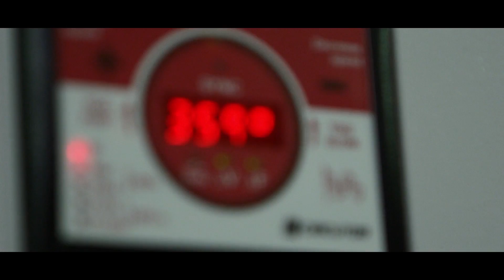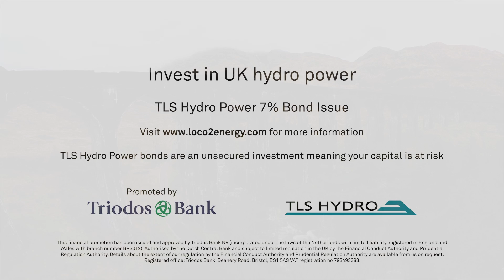TLS Hydro Power - Bob Middleton, Founder and CEO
The potential for small scale hydroelectric schemes is huge in Scotland. Dr Bob Middleton explains how his company, TLS Hydro Power, plans to make the most of it.